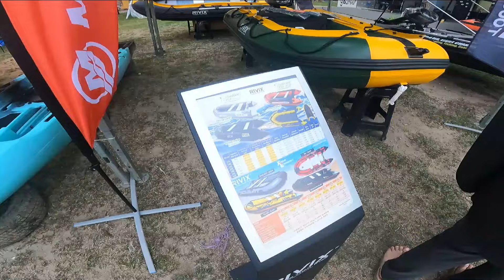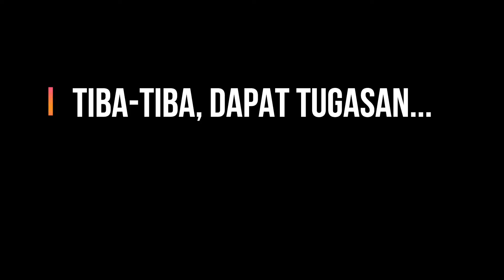MEMANG MERIAH. MACAM-MACAM JENIS DAN SAIZ IKAN BERJAYA DIDARATKAN. LEBIH 130 KAYAK. AFC 102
Kali ini saya 'diberi' peluang untuk merasa kemeriahan dan suasana di acara "Kayak Fishing Internasional Terengganu" yang berlangsung selama 3hari 2malam di Darul Iman Training Center (DITC).
Lebih 130 penyertaan dari beberapa buah negara jiran, ini merupakan acara terbesar setakat ini yang dianjurkan oleh Geng Lipak dengan kerjasama dari Exco Pelancongan Negeri Terengganu.
Pelbagai jenis ikan dan sotong berjaya dinaikkan. Bukan sahaja tenggiri, ebek dan gerong sahaja, malah spisis layaran juga berjaya ditawan.
Mari sama-sama kita tonton sedikit gambaran berkenaan event KFIT ini.